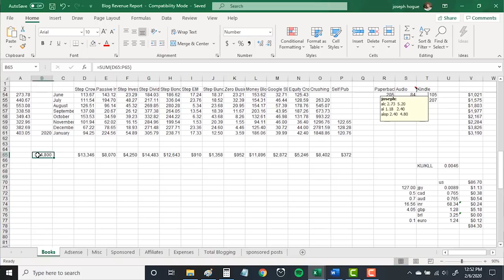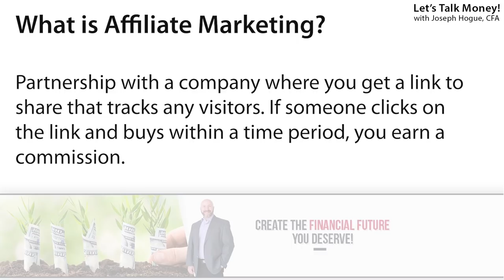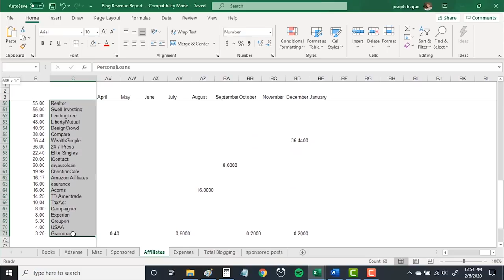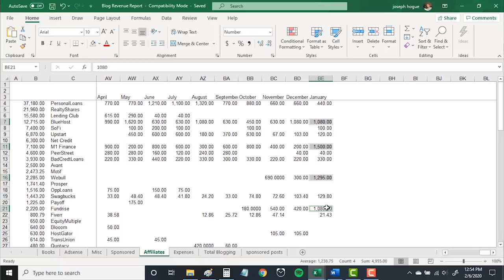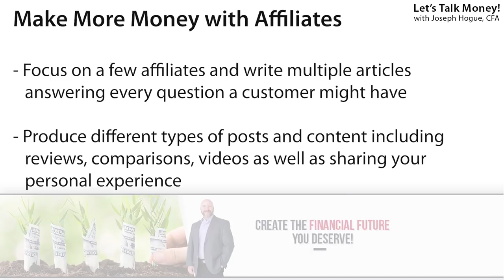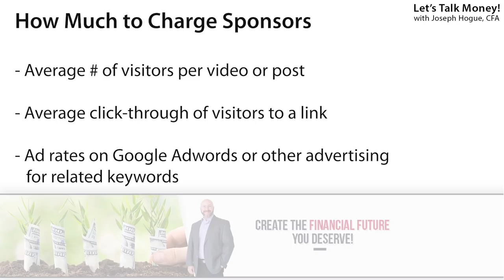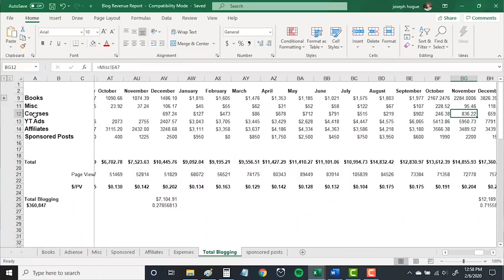How I Built 5 Income Sources that Make $20,000 a Month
Revealing my best income sources to show you how I make over $20,000 a month online. I’m not promising overnight success or that you’ll become a millionaire without the work but give me 15 minutes and I’ll show you how to get rich online.

I started my online business in 2014 and didn’t make anything for six months. I didn’t give up though. I learned everything I could about making money online and grew my income streams. I averaged over twelve grand a month last year and am already averaging over $20,000 a month in 2020.

I’m not special. Believe me, if you know me…you know that’s an understatement. There is no magic secret here, just the best way to create multiple sources of income online and create that financial independence you deserve. I’m going right into my monthly income spreadsheet to show you when I started to use each income stream, how much I make and how to get started.

I do want to share a few resources and video links though. The first one is to a free webinar for starting and growing your YouTube channel. YouTube has doubled my monthly income and it’s by far my favorite right now. Reserve your spot and get started fast.

It all started with blogging and even if you become a YouTube star, you’re going to need your own website [instead of hoping YouTube won’t change its rules]

When you’re ready to get started, I’ve negotiated a special price with Blue Host. You won’t find a less expensive way to get your blog

In this video, I’ll start off with why the FIRE movement is pointless. Why you need a purpose beyond ‘early retirement’ and how to find yours. I’ll then walk you through my online business from the beginning. I’ll show you all five major income streams, which are the fastest to start and which make the most money.

Self-publishing was my first income source and easily the most passive of the group. It’s a great way to make money for new bloggers because you’re benefiting from the world’s largest ecommerce site. You don’t need to have a huge blog.

I recently published a book revealing my entire self-publishing process and secrets to being successful with ebooks. An Amazon best-seller in the blogging and publishing categories, it’s a step-by-step to getting your first book published.

Finally, I’ll share how I’m taking my blogs to the next level with courses and products. If you want to make the big money; we’re talking a six-figure income, you need to be making your own courses.

1:30 Why FIRE is Pointless
2:26 The Five Income Sources in My Online Business
2:40 How I Make Money Self-Publishing on Amazon
5:40 Using Affiliate Marketing as an Income Source
8:55 How to Set Up Affiliate Marketing for Online Income
10:30 How to Get Sponsorships for Income Online
12:10 YouTube as an Online Income Source
13:15 Courses for Passive Income Online